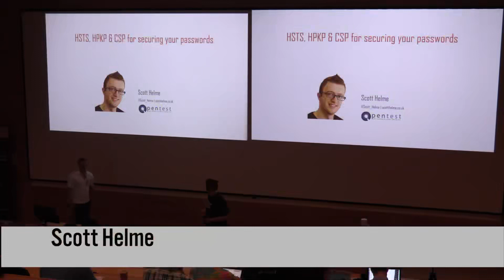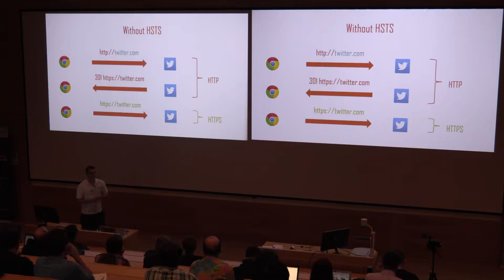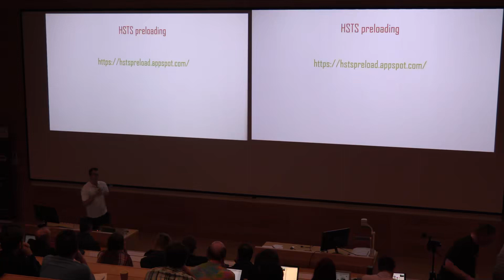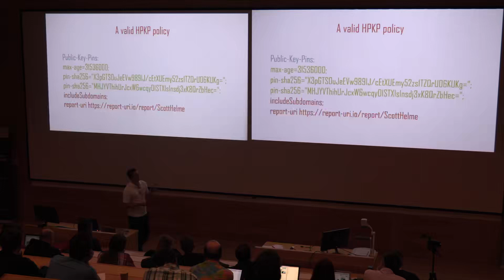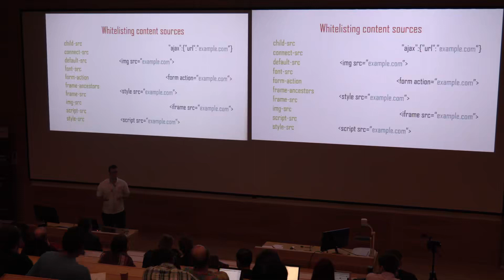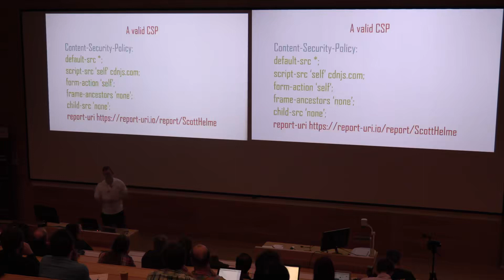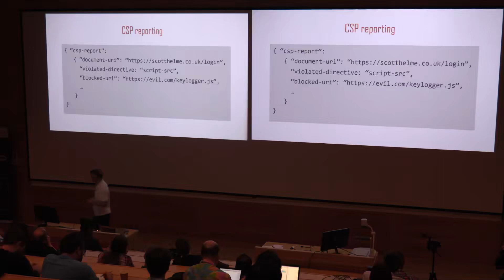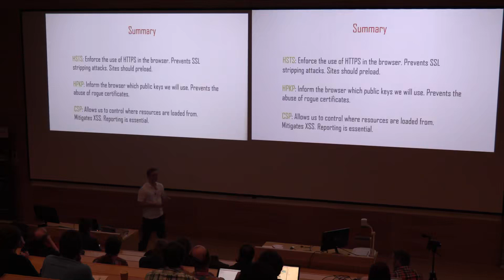Scott Helme HPKP, HSTS & CSP for securing your password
PasswordsCon 2015 Cambridge Hacking conference